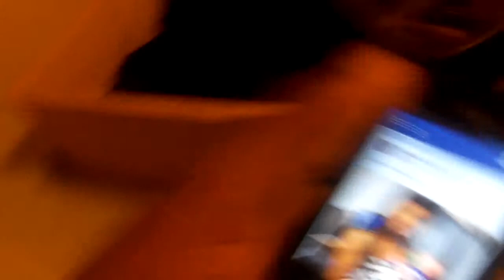NewTimeTravelHyman88 Vlog July 26, 2013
it's time for another video vlog in this week video vlog i talk about cooler weather also my channel is going to relaunch in the fall and upcoming doctor who dvd enjoyed leave me a comment and subscribe follow me on facebook.